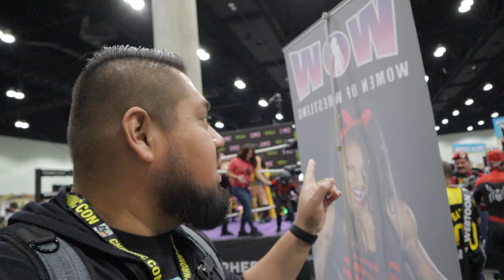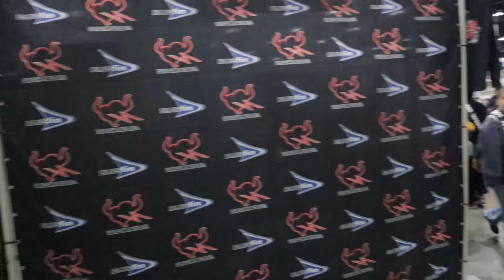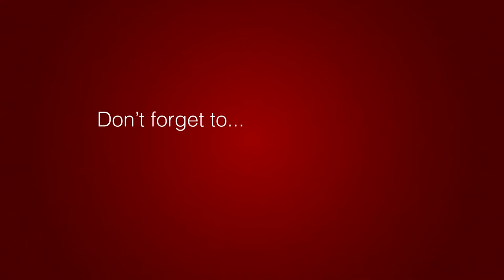Los Angeles Comic Con 2019 AKA Comikaze - Cosplay, Merch, Toys and More!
Join us as we explore the wonders of Los Angeles Comic Con 2019 at the LA Convention Center! We’ll see all the amazing Cosplay, merchandise, comic books, artists, action figures, collectables and much more!